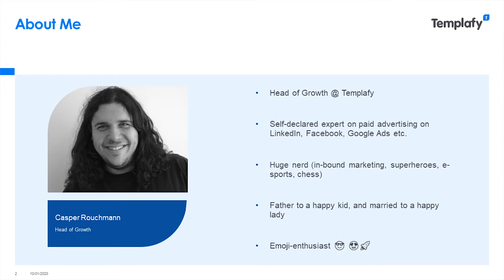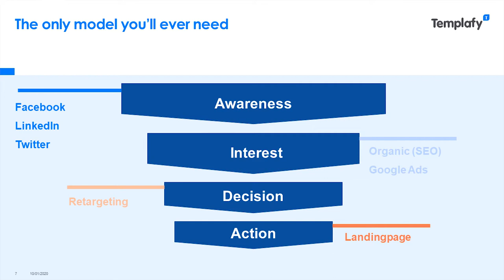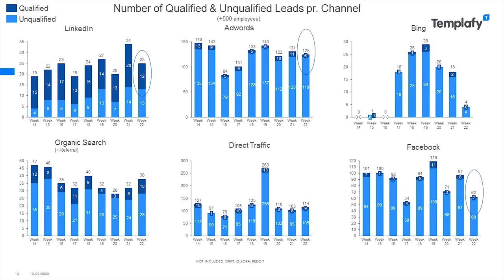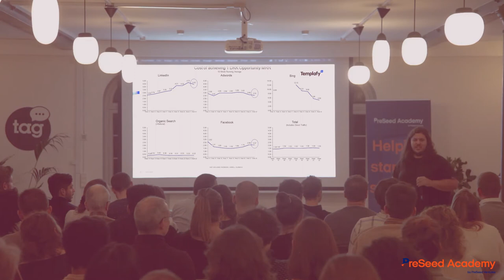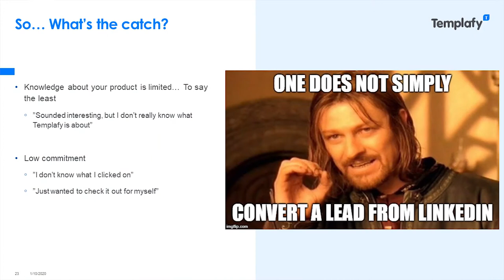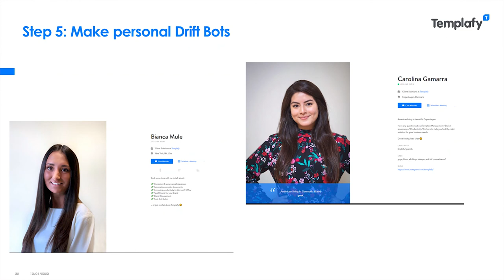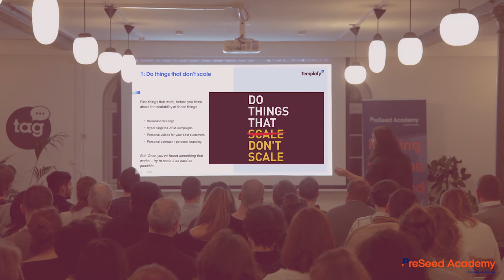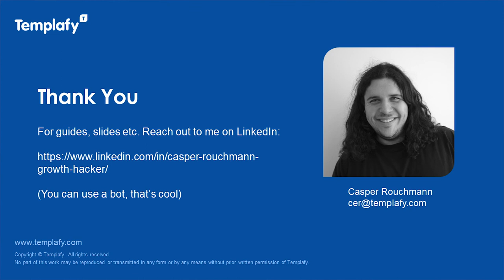PreSeed Academy, ToolTalk #2 - Data-Driven Growth w. Casper Emil Rouchmann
Data is king, but your gut is the queen. That's the message from Casper, who is an unofficial and self-declared expert in the field and officially Head of Growth at Templafy, in this video. In other words, don't get caught up in data and find the metrics that matter. In this video, Casper shares what he wish, he knew when he started working with data-driven growth and underlines how data is not always true.

PreSeed Aacademy is Denmark's startup school. The academy is pioneered by PreSeed Ventures in collaboration with Nicolaj Højer Nielsen and has developed from a strong desire to help early stage startups succeed.